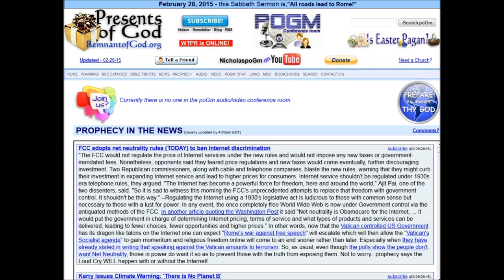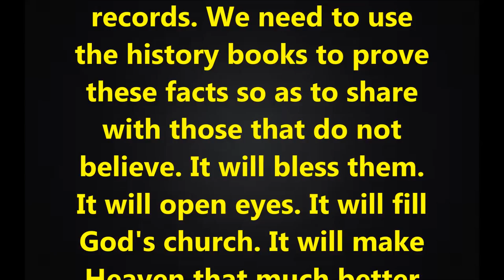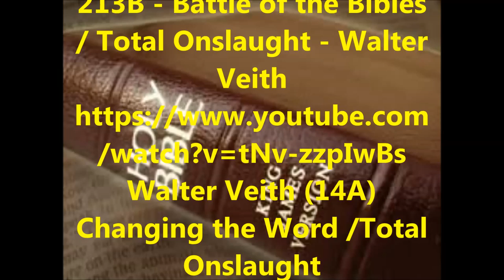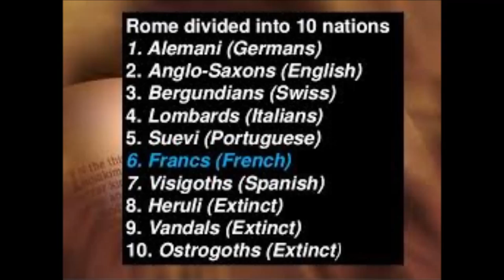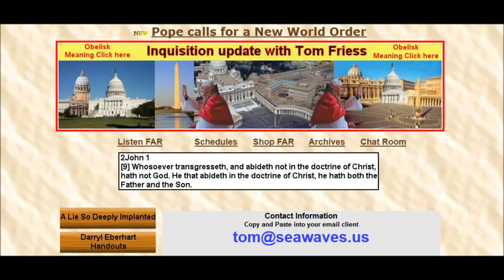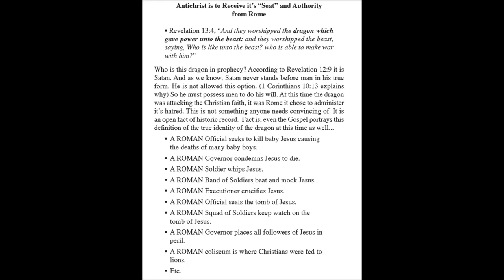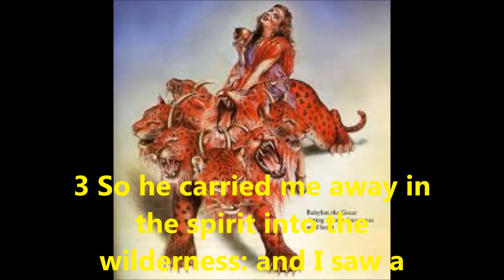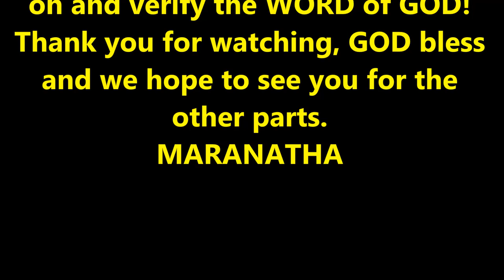Characteristics of ANTICHRIST (1)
In this broadcast we will go into the biblical references GOD gave us to indentify without any doubt the ANTICHRIST. A lengthy series that will leave NO DOUBT in your mind about how the roman catholic church tries to corrupt the true Word of GOD to put attention away from her, the mother of harlots and abominations.
Another part of this series, 'Nothing But The Truth' featuring Tom Friess